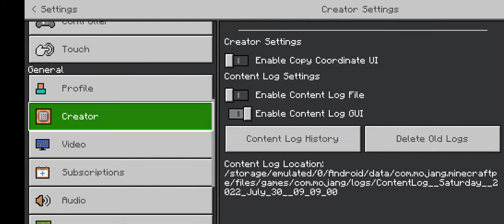Powder snowter bucket